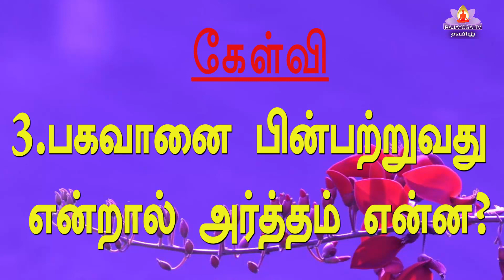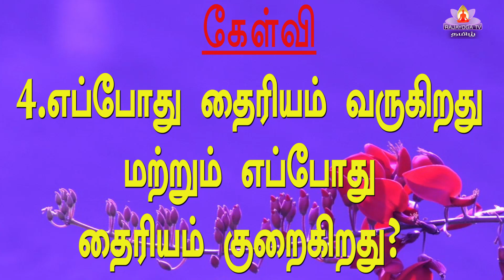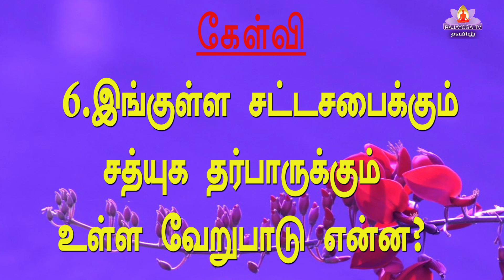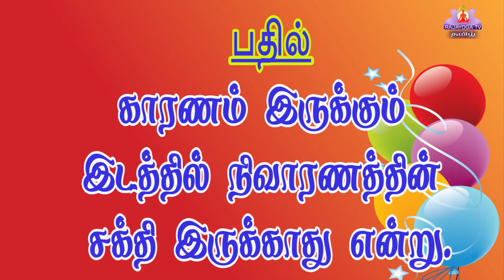25 06 23 Q and A இன்றைய முரளியிலிருந்து கேள்வி பதில்